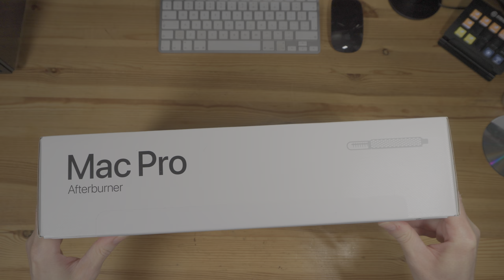Apple Afterburner Accelerator Card | Unboxing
Apple Afterburner for Apple 2019 Mac Pro is graphics accelerator of Apple ProRes.

Apple Afterburner is a PCIe accelerator card specifically for the 2019 ‌Mac Pro‌, created to enhance Apple ProRes and ProRes RAW workflows for creative professionals by accelerating the decoding and playback of multiple streams.

Afterburner supports playback of up to 6 streams of 8K ProRes RAW or up to 23 streams of 4K ProRes RAW. Apple Afterburner accelerates ProRes and ProRes RAW codec in Final Cut Pro X, QuickTime Player X, and supported third-party applications.

Created to transform the workflow for film and video professionals, Afterburner accelerates ProRes and ProRes RAW video codecs in Final Cut Pro X, QuickTime Player X, and supported third-party applications. A PCI Express card exclusively for Mac Pro, Afterburner can be installed in any full-length slot, but it delivers maximum capability in a PCIe x16 slot.

📌 ALL MY VIDEOS AND LIVE STREAMS FROM ALL MY CHANNELS YOU CAN WATCH AT ONE PLACE HERE:

🆘 SUPPORT & HELP:
If you would need help with Apple Mac, Linux, Windows computer, server for virtualization, ZFS file server, video editing, fine tuning your workflow or consulting, you can get my personal individual support on my website:

✅  Gear I Use to Shoot My Videos:
Sony A6400 4K Camera
Sigma 16 mm F1.4 DC DN Contemporary Sony E
Sigma 18-35mm F1.8 DC HSM Lens for Canon
Blackmagic Pocket Cinema Camera 6K
Blackmagic Design DeckLink Quad HDMI Recorder
Blackmagic Design DeckLink Mini Recorder 4K
Blackmagic Design DeckLink Mini Monitor 4K
Aputure Light Dome SE Softbox
Aputure Light Dome Mini II
Atomos Ninja V Atomos Ninja V